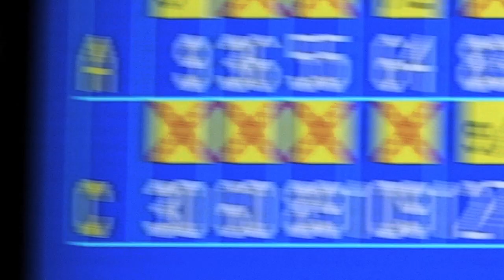The Life of Matt: "BOWLING...AGAIN!!!" (3/29/11)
Matt, Chelsea and Andrew head over to the bowling alley for some bowling, games and Ice Cream!